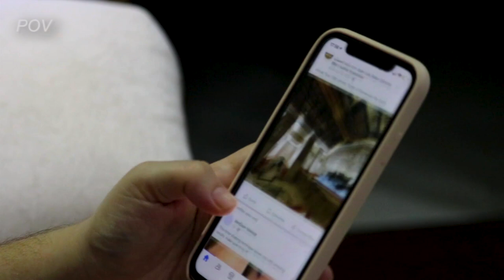Andrew Tate is NOT who you think he is!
► Elon Musk: "Something TERRIBLE Is Happening To Me Right Now!"

In this captivating video, renowned psychologist and author, Jordan Peterson, sits down with his daughter and fellow podcaster, Mikhaila Peterson, to delve deep into the controversies surrounding the enigmatic figure, Andrew Tate. Join us as we explore the various facets of Andrew Tate's life, opinions, and online presence.

Join us for an honest and thought-provoking conversation that delves into the complexities of Andrew Tate's persona, his approach to life, and the impact of his controversial statements. Jordan Peterson and Mikhaila Peterson bring their unique perspectives to the table, shedding light on the broader issues surrounding freedom of speech, social media, and personal responsibility.

If you're interested in thought-provoking discussions and exploring the dynamics of online personalities, this video is a must-watch.

📚 Check out Jordan Peterson's latest book, "Beyond Order: 12 More Rules for Life," for further insights into his philosophies and ideas.

What are your thoughts on Andrew Tate and the issues discussed in this video?